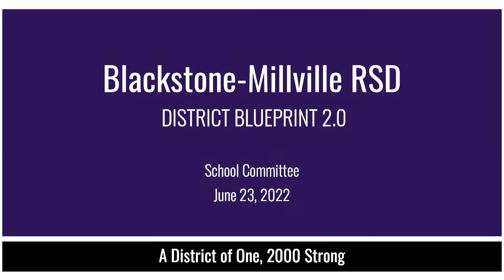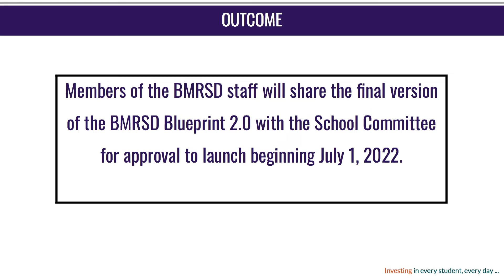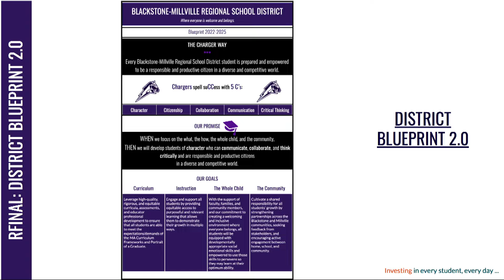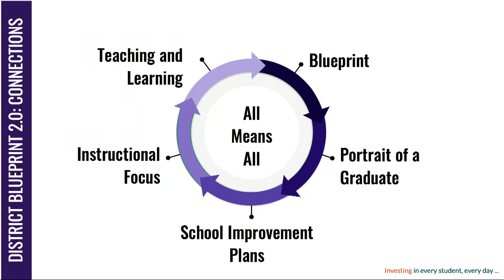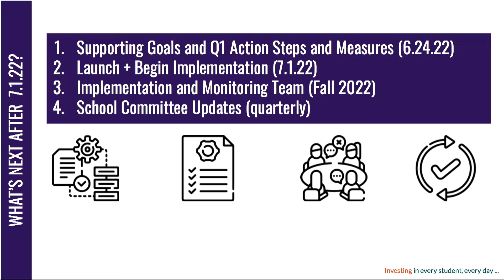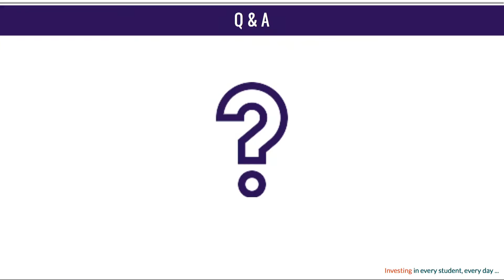BMR School Committee - June 23, 2022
Apologies for the technical difficulties - audio clears up around 7 minutes.